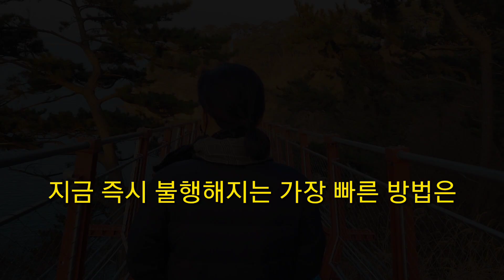미니멀라이프 실천으로 자동 절약 | 비교하지 않는 나만의 가치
미니멀라이프를 조금씩 실천하다보니 절약도 저절로 따라오고 저만의 ㅅᆢ중한 가치도 단단하게 만들어 졌습니다.